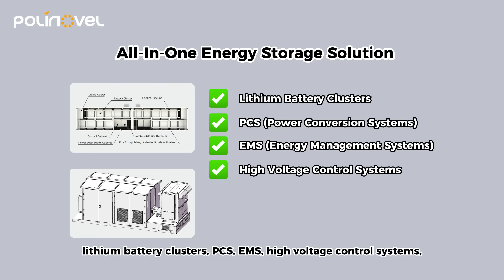Polinovel Containerized Battery Energy Storage Systems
Polinovel offers advanced Containerized Battery Energy Storage Systems (BESS) to support large-scale project needs. Each system is all-in-one solution with lithium battery clusters, PCS, EMS, high voltage control systems, fire protection and cooling systems, etc., to ensure easy installation, minimal maintenance, and optimized power generation, transmission, and distribution.